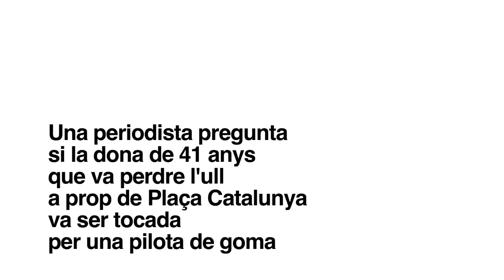Felip Puig torna a mentir: Testimonis del 14N.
[Ya se pueden activar los subtítulos en Castellano].

Fragment de la Tesi de Màster del cap d'antiavalots dels Mossos d'Esquadra, David Piqué.
"A més de l'estratègia prèvia, en quant algun grup descontrolat comença les accions violentes, les unitats de policia ni es belluguen i quan la violència comença a ser generalitzada, l'actuació policial es retarda deliberadament fins que els danys produïts són socialment inacceptables. És aleshores quan es produeixen les càrregues policials que en cap moment volen ser dissuassòries, no es dissimula.
És va directament contra els manifestants, que ja són considerats vàndals, i se'ls ataca amb prou velocitat perquè no doni temps a la fugida i es provoqui l'enfrontament físic. En aquest estadi, els manifestants ataquen a la policia amb tot el que tenen i que se'ls ha deixat tenir, realment s'estan defensant, però no ho sembla. Han estat acorralats. La violència entre agents i manifestants es desferma, es personalitza i es descontrola. És el que es vol. Comencen a aparèixer víctimes innocents -- danys col·laterals es diu ara- Els que han defugit l'enfrontament, es troben amb la resta d'unitats policials que els barren el pas i que no fan detinguts -- presoners -, la dispersió no és voluntària, és a cop de defensa (porra) i qualsevol indici de resistència és contestada amb contundència exagerada i detencions massives . En les batalles de l'antiguitat, era quan s'envia a la cavalleria a perseguir als que fugien mentre la infanteria extermina als que s'han rendit en el camp de batalla."